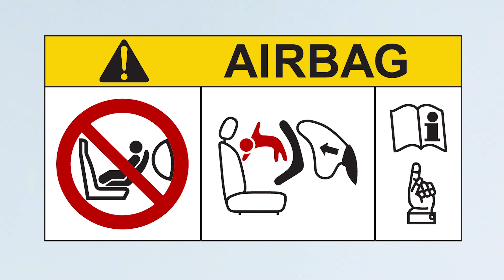Axkid Mate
Installation video for Axkid Mate.

This everyday booster chusion from Axkid is lightweight in design, it can easily be transported between cars – Perfect for play dates, shopping trips and even holidays.

Available in classic black and red, Mate features a padded seat until and handy armrests that provide maximum comfort on any car journey – long or short!